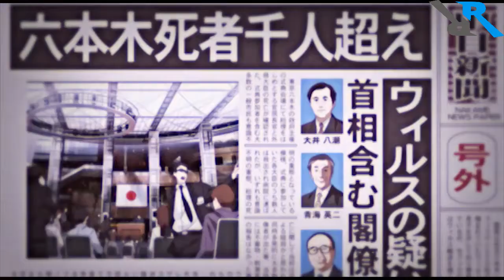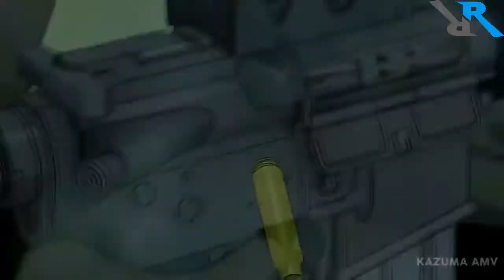7 Wabah Penyakit Berbahaya di Anime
halo semuanya. ketemu lagi nih. semoga kalian tetep sehat selalu. biar bisa terus menonton dan mendukung channel ini.

ya beberapa saat ini LG viral nih yang namanya virus Corona. virus yang sudah melanda beberapa negara di seluruh dunia dari awal 2020 kemaren nih. Bangkan negara kita tercinta Indonesia juga terkena nih dampak dari virus ini.

akibat wabah virus ini. dampak yg terjadi lumayan besar mulai dari kita harus stay at home. sampai sosial distancing. bahkan aku sampai harus work from home dan tidak bisa juga pulang kampung.

nah, tapi tau nggak kalian kalau di dunia anime itu banyak lho yang bertema wabah virus bahkan lebih berbahaya dari viru corona/covid 19 ini. apa sajakah itu? tonton saja videoku sampai selesai.